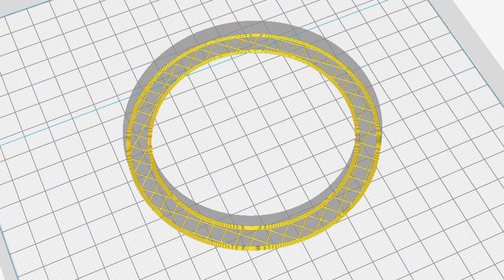Vaquform: Game Of Thrones Themed Drink Coasters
The Game of Thrones may have ended but we'll still be able to enjoy it for many more years to come! So when it's time to break out the snacks, pour yourself your favorite drink and journey back to Westeros with these GoT themed coasters!

In this video we'll show you how to make them.

Vaquform DT2 is now shipping worldwide.